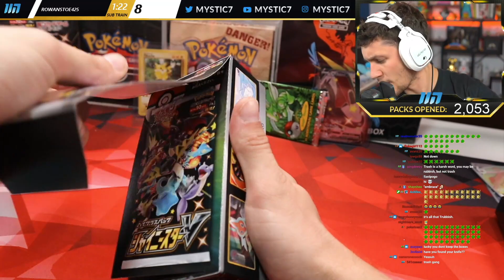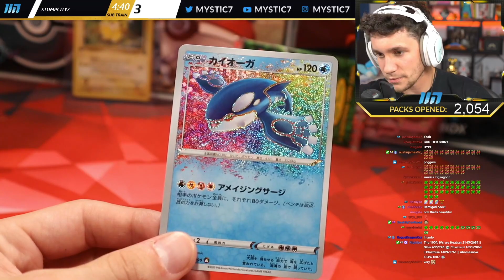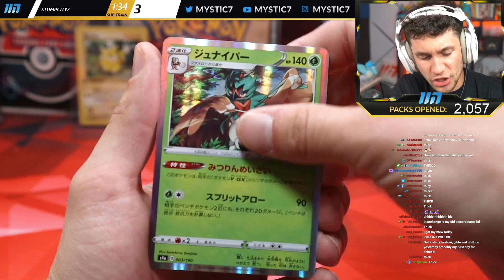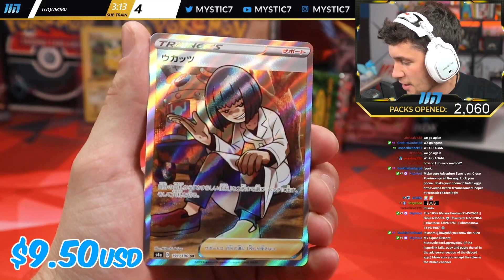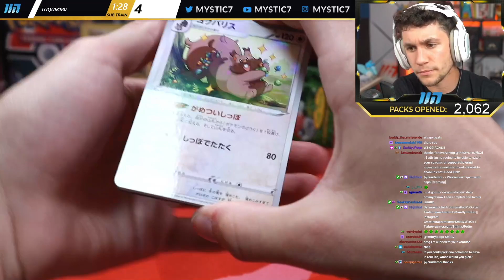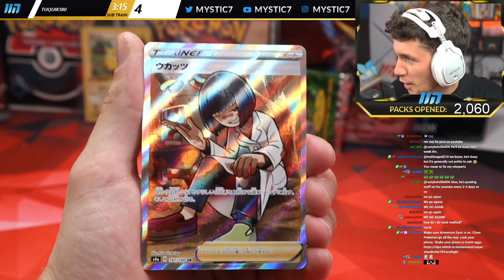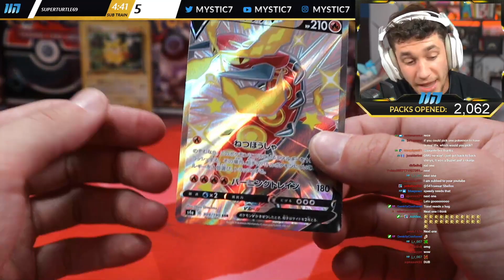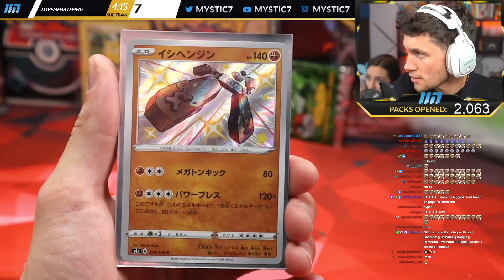POKEMON SHINY STAR V UNBOXING - CHARIZARD DOESNT EXIST!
Starting to think Shiny Charizard VMAX doesn't exist...